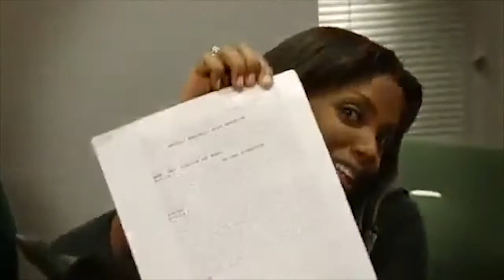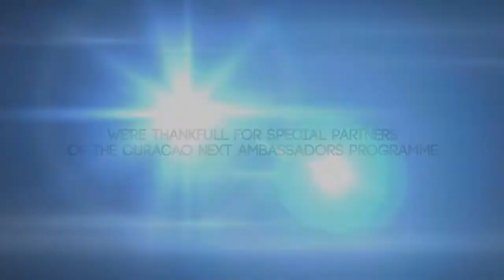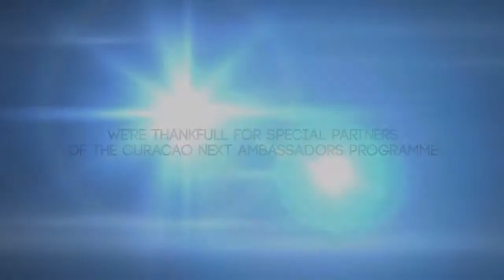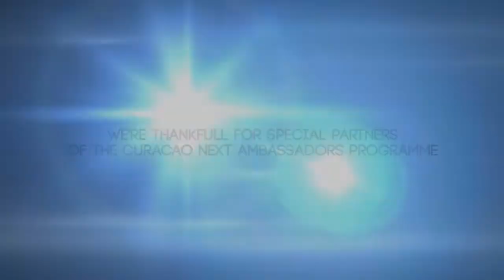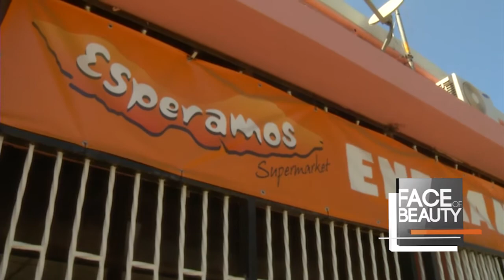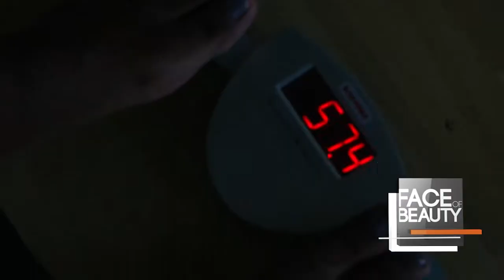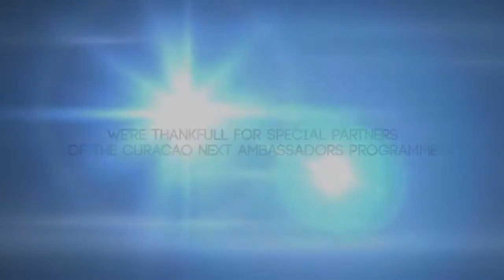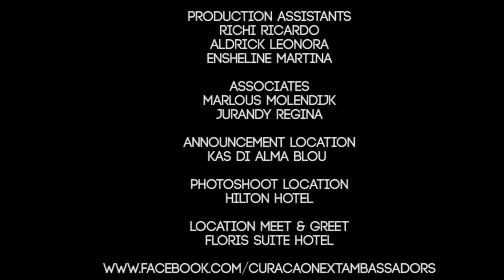FACE OF BEAUTY | EPISODE 02 | CURAÇAO'S NEXT AMBASSADORS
'KARA DI BEYESA' - FACE OF BEAUTY is a (Papiamentu/English), Dutch Caribbean reality television competition series.
The show is hosted by Gwendell 'WENSHOW' Mercelina Jr., 24, social entrepreneur, philanthropist, performing artist and international youth ambassador. He's the current franchiser of several international pageants for teens, males and females.

In our first episode we introduced the CURACAO' NEXT AMBASSADORS programme, the faces and aspirants whom attended the National Casting Days in front of many public figures and professionals. In our new episode you are going to discover the tensions are going to start escalating, and the team starts feeling the pressure after they get to be presented to the press and public.

We start with the announcement of the official cast for the FACE OF BEAUTY. Hearts are broken, hopes are sparked but they get to be consoled by the host, and get to strengthen their analysis by the beauty coach and our Godmother Annemarie Braafheid.

The highlight will be the spectacular and mysterious Meet & Greet event; the kickoff event for this national ambassador's season.

FACE OF BEAUTY REALITY COMPETITION SHOW
A Mauricia Pictures Productions, produced by Raino Mauricia and Gwendell 'WENSHOW' Mercelina Jr.

Curaçao's Next Ambassadors a programme carried by the non-profit alliance WE LEAD.
Broadcasted by TeleCuraçao Multimedia, Shabeau Media Group, Caribvision.

We are a team of dedicated young professional and experts that encourages youngsters to get involved in healthy and productive activities, and supports today's generation through its passion for fashion, beauty, arts, entertainment and culture.

Our mission is to develop and promote national leadership among youngsters, to bring out the personal best that's why we are partnered with the non-profit alliance of the WE LEAD Foundation - the foundation is created to emphasize the role of the youth in constructing their ideal nation, with the mission to develop the role of youth as new leaders, ambassadors and nation builders through engagement in their community. Ref

An innovative, fresh and new system to empower a nation's most creative, cultural, promotional, the most effective leadership cultivation and marketing high profile platform: the pageantry (fashion and beauty industry). Based on a market research, we are currently executing a national ambassadors plan to catapult the international pageant franchises in a professional national platform.

We seek to achieve success by cultivating their passions, self-image, and education in an environment that encourages the pursuit of purpose, promotes discipline, and supports the strengthening of character.

Prepare and nurture youngsters to take on the world as an ambassador of its nation who are aware of the power that derives from fulfilling their purpose, and who use that power to impact the welfare of humanity.

For this project we are producing a REALITY-COMPETITION TV-SHOW named 'FACE OF BEAUTY' on as an exclusive television show for the national broadcasting channel TELECURAÇAO, SHABEAU MEDIA GROUP AND CARIBVISION, which company already is completely supporting our initiative alongside with the production company MAURICIA PICTURES PRODUCTIONS.

To name a few other sponsorship partners of the CURAÇAO'S NEXT AMBASSADORS, we have the STA.

Delegate #01, Shady-Ann Maduro, Age 18,

Delegate #02, Maria Guanela Sluis, Age 25,

Delegate #03, Narlian Varlack, Age 18,

Delegate #04, Angelique Granville, Age 20,

Delegate #05, Sandra Chow, Age 24,

Delegate #06, Chimay Ramos, Age 18,

Delegate #07, Shaedith Adriana, Age 17,

Delegate #08, Nieves Rombley, Age 21,

Delegate #09, Laurenne Cijntje, Age 25,

Delegate #10, Genesis Raphaela, Age 20,